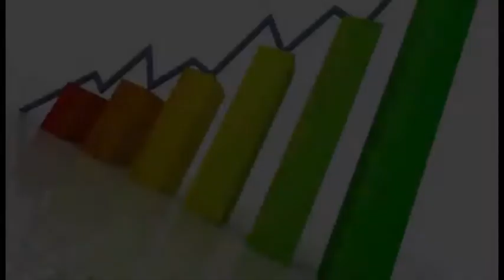First Atlantic Federal Credit Union- Extra Cash